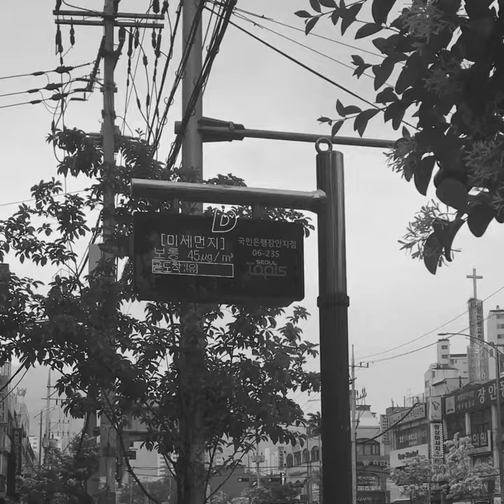Namsam Park, Seoul